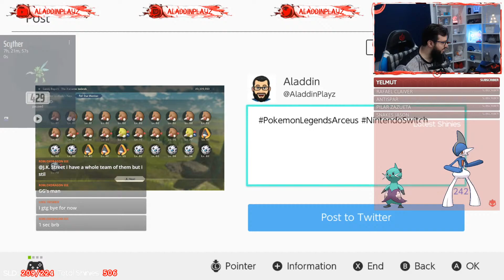4 Shiny Alphas in less than 30 minutes!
~ULTIMATE FUN EXPERIENCE~ ~Fall Guys~
~Dynamax Adventure with Viewers Solgaleo~ ~Pokémon Sword/Shield~
~Distortion - Shiny Living Pokedex 209/224~ ~Pokémon Legends Arceus~
~Ranked and more~ ~Pokémon Unite~
~PLA: The best game made for shiny hunting~
~Shiny Darkrai Hunt~ ~Pokémon Brilliant Diamond~

Stream Rules:
1. Stream time will be from 9pm to 1am daily except Friday which could reach 4am. (9pm KSA) = (2pm EST), (1pm CST), (11am PST), (6pm UTC), (6pm WET), (7pm CET), (8pm EET).
2. Giveaways are spontaneous with no specific timer so u need to join the stream as soon as you can.
3. Hate talk isn't allowed, be kind. Any discrimination of a specific race, color, or religion will result in a ban.
4. Pokémon Trading is FOR LEGIT POKÉMON ONLY.
5. MODS are responsible for observing the chat, encouraging followers, and answering questions if possible.

PC Specifications:
CPU: Intel Core i7-7700K
Motherboard: ASUS Maximus IX Formula
GPU: NVIDIA GeForce GTX 1080TI OC Edition 11GB | ASUS Strix Gaming
RAM: 32GB CORSAIR VENGEANCE LED DDR4-3000 | OC 4200 MHz | 2x 16GB
SSD1: 1000GB Samsung 850 Pro
SSD2: 128GB Samsung 850 Pro
EHDD: 1TB Buffalo HD-PXTU2 MiniStation

PC Accessories / Consoles:
Monitor: Asus Rog Swift PG279Q
Mouse: Razer Deathadder V2
Keyboard: Steelseries Apex Pro
Microphone: Razer Seiren
Headphones: SteelSeries Arctis 7 Wireless
Capture Card: Elgato HD60 Pro
Nintendo Switch Limited Edition (Pikachu)

Internet Connection:
5G - 120MB+